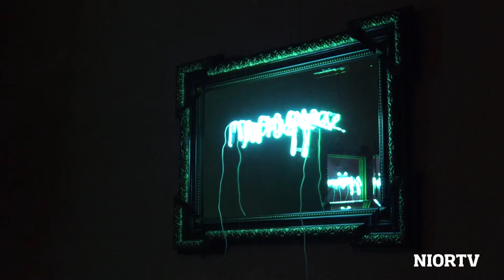Exposition Clouzot et les arts plastiques. Une suite contemporaine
L'exposition "Clouzot et les arts plastiques. Une suite contemporaine", est à voir du 26 janvier au 10 mars 2018, au Pilori (1 place du Pilori) et au pavillon Grappelli (56 rue Saint-Jean) à Niort. Chaque artiste a été sollicité par Paul Ardenne, commissaire de cette exposition, pour réaliser une œuvre inédite, en prise avec l'univers cinématographique d'Henri-Georges Clouzot.
Horaires : du mercredi au samedi de 14h à 19h (sauf jours fériés). Ouverture exceptionnelle dimanche 4 février 14h-18h. Renseignements service culture Ville de Niort : 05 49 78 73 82.